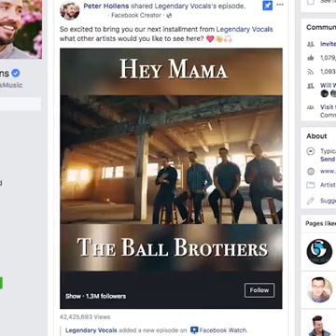happy mothers day